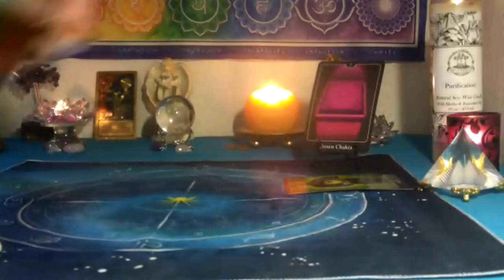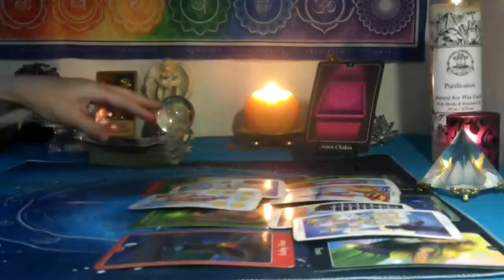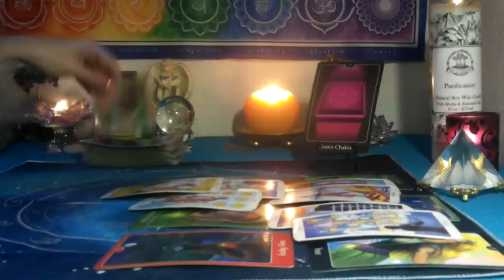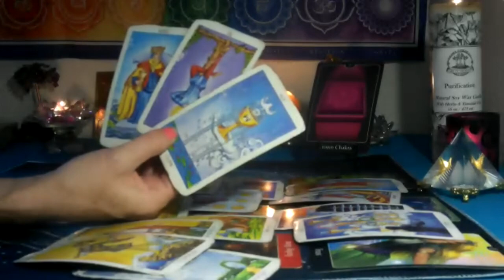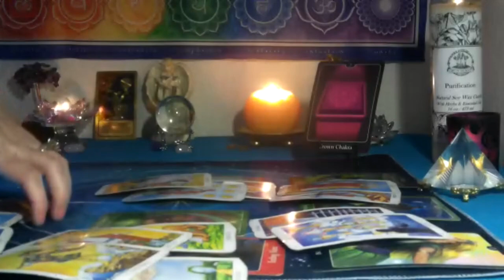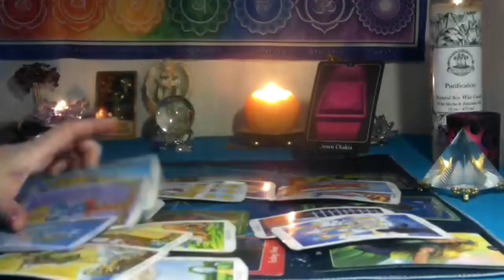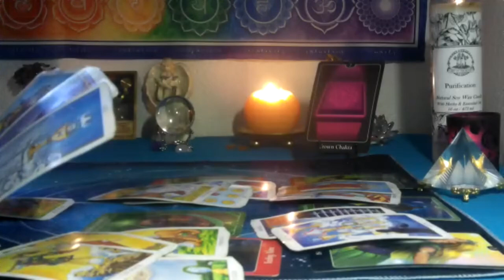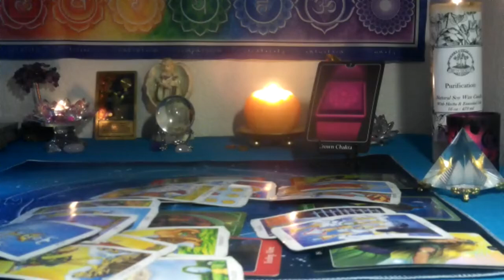CAPRICORN~ JULY 2022 MIDMONTH TAROT~ THIS PERSON WANTS TO GIVE YOU WHAT THE OTHER CANNOT!!